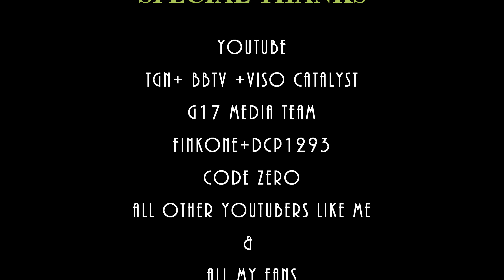GTA 5 ONLINE - EPiSODE 4 - SAPDFR - PATROL FT CODE ZERO (GTA 5 PC POLICE NO MODS) JEFF'S RUNNING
THANK YOU TO THE G17 MEDIA

The LSPD First Response Modification (LSPDFR) is a police simulation modification (mod) for the PC version of Grand
Theft Auto V which transforms the game into a law enforcement simulation where you can conduct traffic stops, engage
in high speed pursuits, respond to callouts and enforce the law as you see fit.

The following are required to run the LCPDFR Modification:
• A genuine, working Microsoft Windows (PC) platform copy of Grand Theft Auto V.
• The RAGE Plugin Hook for GTA V, and its dependencies (all of which are included).
• Version 4.5 of Microsoft’s .Net Framework
LSPDFR heavily modifies the game far beyond its original purpose or scope. As such, it can conflict with the game
and cause occasional failures and errors. Such errors will not have any lasting effect on the modification or the game,
however they may result in crashes, freezes or the current session becoming unplayable. Note that LSPDFR does
not currently support any form of multiplayer gameplay.

The first public release of LSPDFR lays down a basic framework upon which the modification will be developed. Still,
it contains a number of interesting features - many of which will be easily recognisable by anyone who played its sister
modification, LCPDFR for GTA IV.